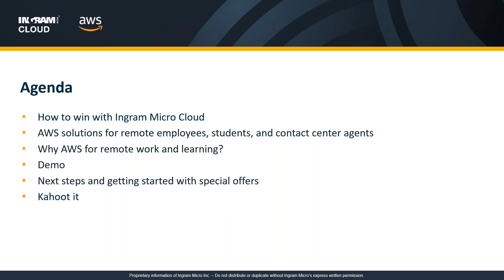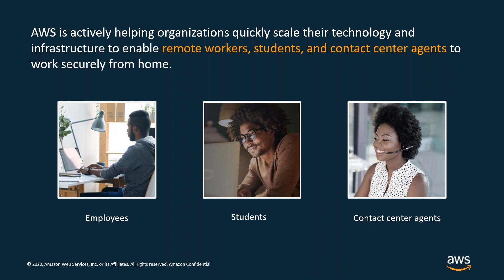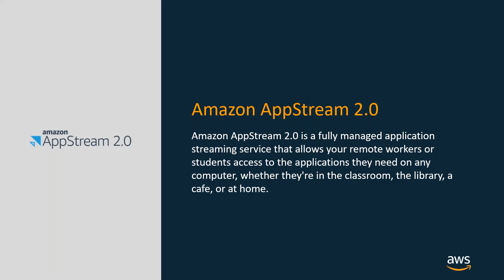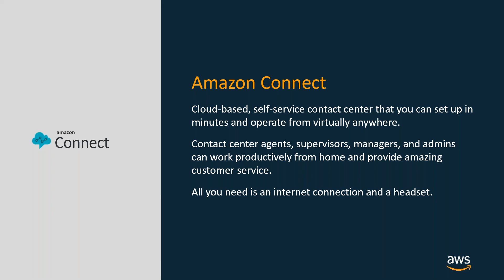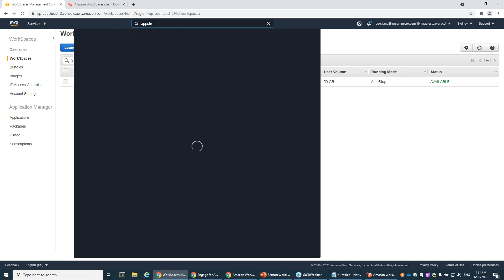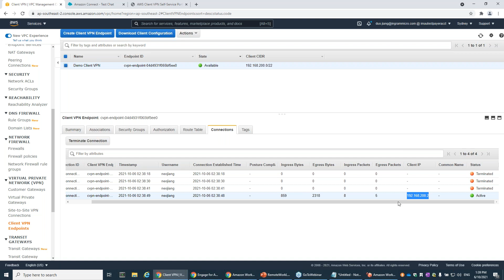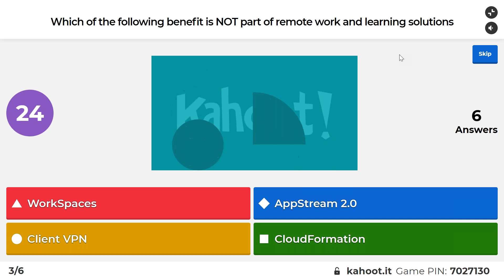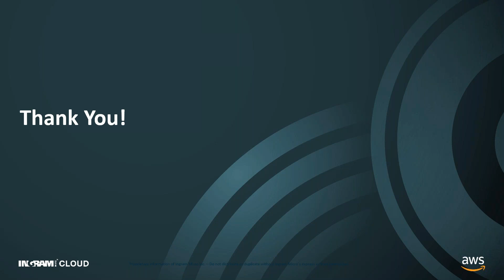AWS Get Started Series - Optimising long-term remote work & learning with AWS